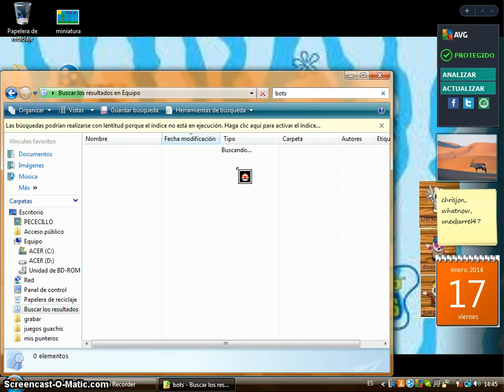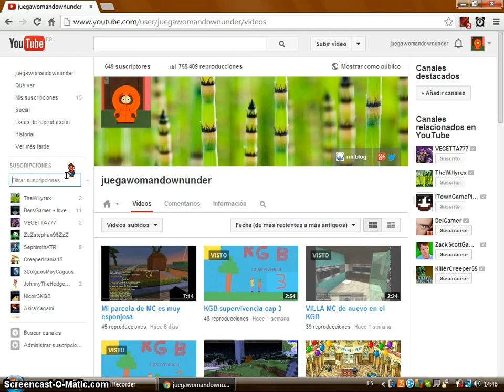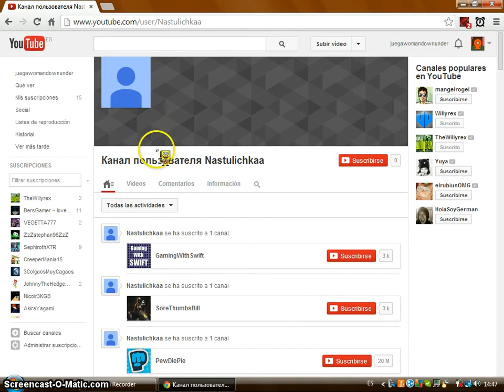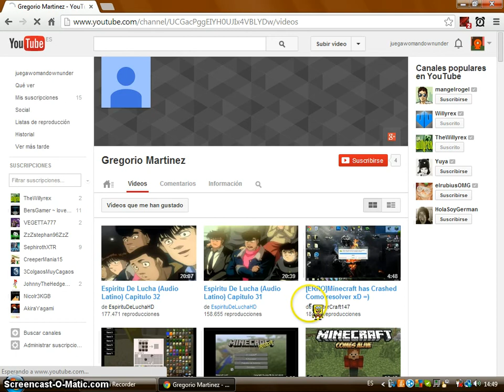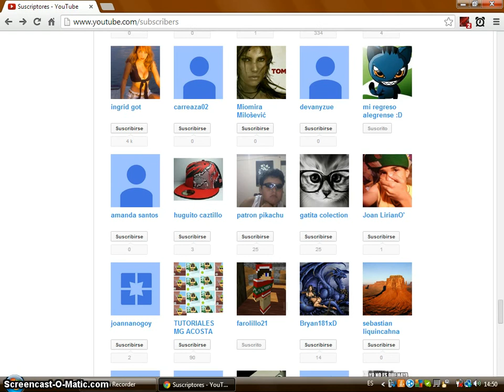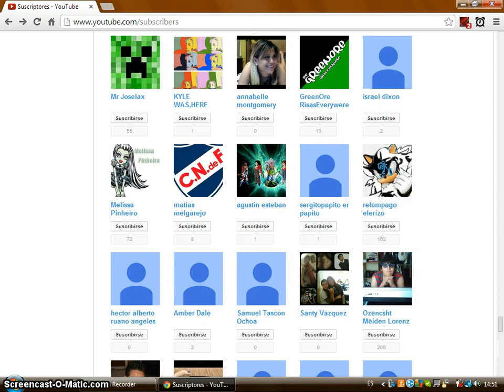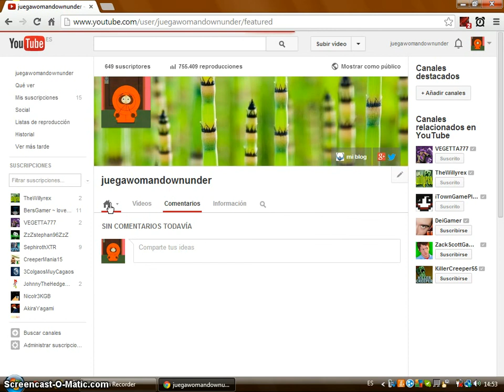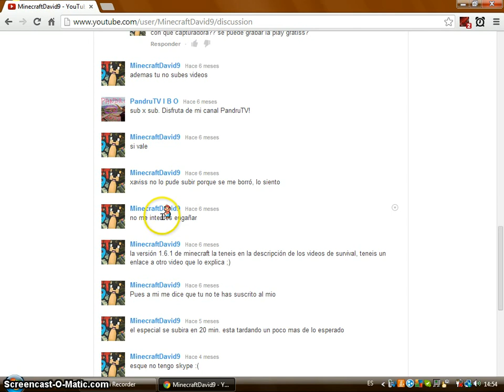demostrando que no uso bots (parte 1)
minecraftdavid9, no intentes robarte mis subs, aqui eh demostrado que no uso bots NwN. GO TO SLEEP minecraftdavid9